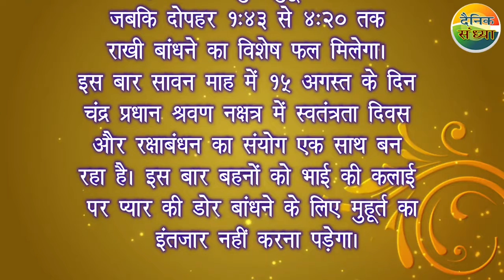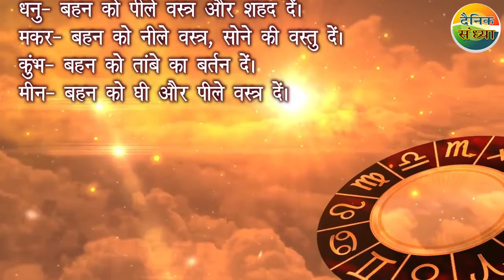जानें रक्षाबंधन का शुभ मुहूर्त और राशि अनुसार क्या करें ?